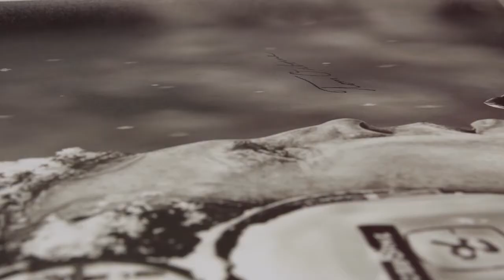TomOsborneSigning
Tom Osborne signing the Artists proofs